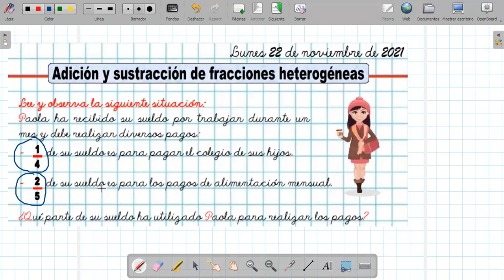ADICIÓN Y SUSTRACCIÓN DE FRACCIONES HETEROGÉNEAS